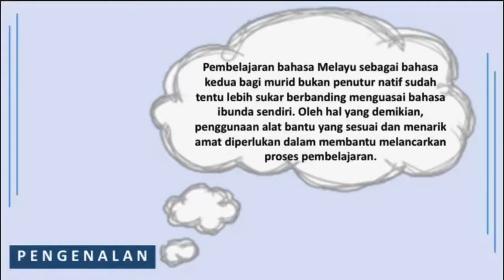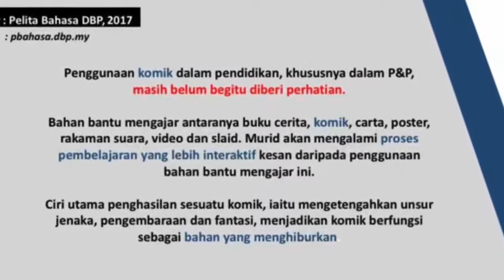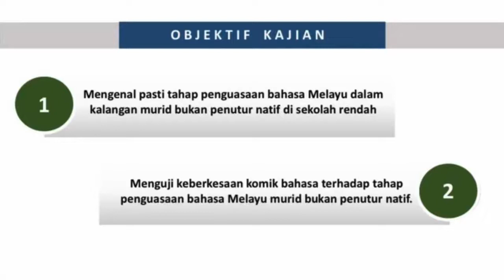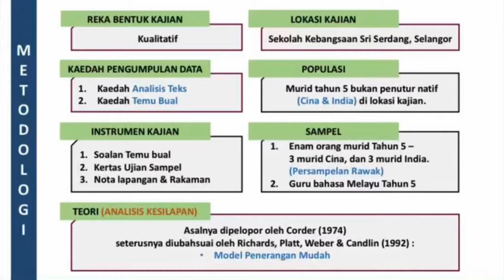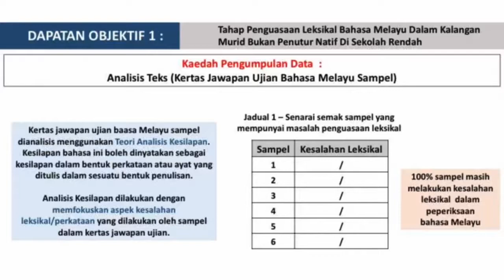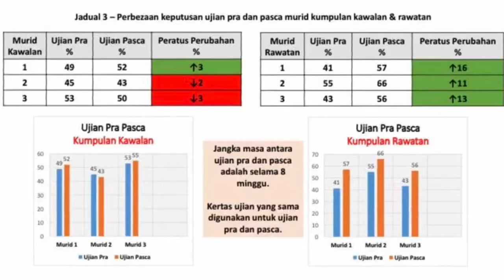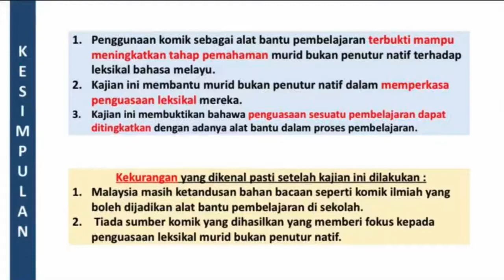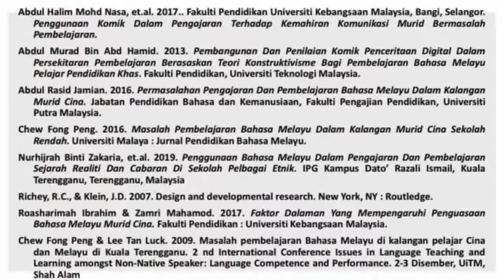Memperkasa Penguasaan Leksikal Bahasa Melayu Murid Bukan Penutur Natif Melalui Komik Bahasa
Muhammad Ikhmal Shaffiq Bin N. Sherap